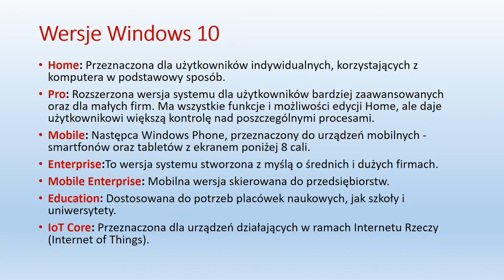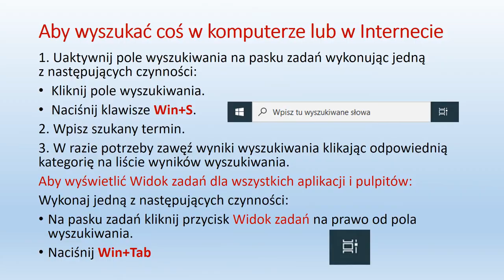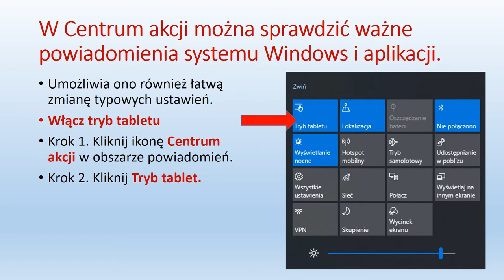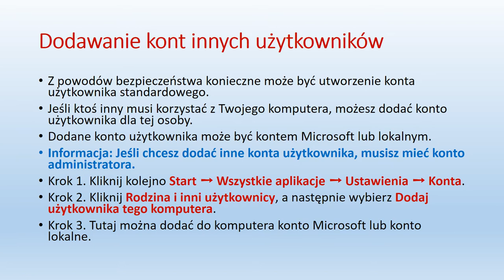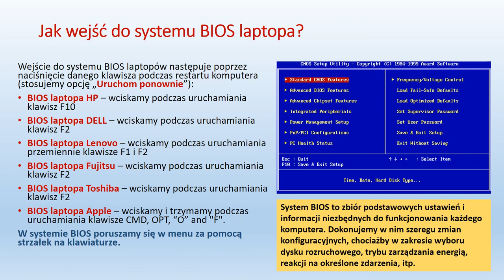Windows 10 - PRZEWODNIK